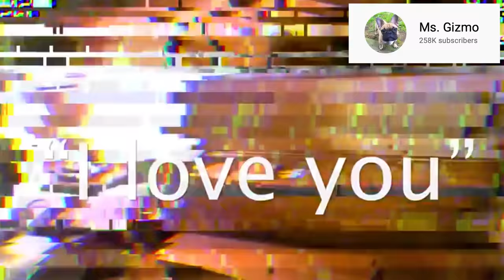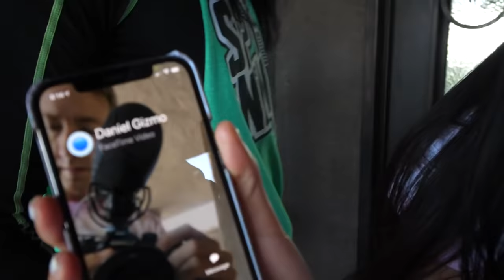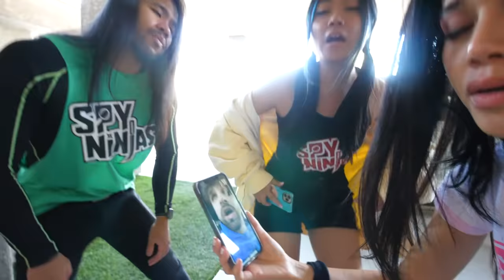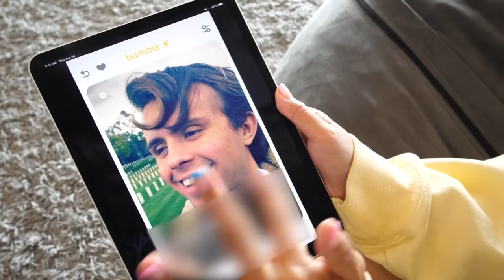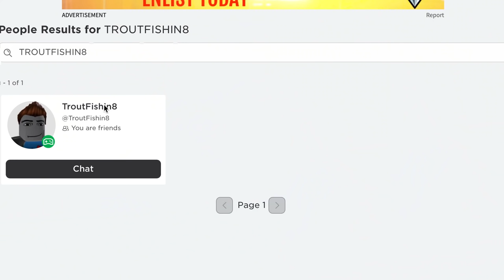I FOUND My Lost MOM on a DATING APP... She Has a New Boyfriend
I HAVE A NEW DAD?

After Chad Wild Clay made "HELP US STOP HACKERS in ROBLOX - SPY NINJAS vs Project Zorgo-", Vy Qwaint created "HOW TO Escape the Force Field Hackers Put Around the Safe House in Roblox?", Daniel Gizmo uploaded "WE FOUND REAL LIFE HACKERS Trying To Hack Roblox and Steal Accounts", and Melvin PZ9 filmed "Which YouTubers are Best at ROBLOX to Help Us Battle Hackers!", the Spy Ninjas have gotten access to Project Zorgo's secret private server inside of Roblox! Using all their skills to create a virtual safe house inside the world, the Spy Ninjas finally have a way to disrupt the evil plans Peters and his hackers have for all the Roblox players all over the world! They want to delete everyone's account, so it's up to the Spy Ninjas to put a stop to them, however, they can. With the new digital safe house established, can the Spy Ninjas manage their way to the black pyramid to stop Project Zorgo? Will their virtual attempts stop the real-world problems? Will Project Zorgo retaliate even worse?